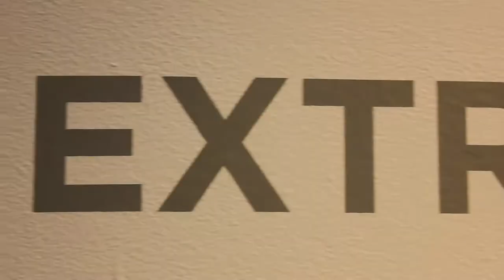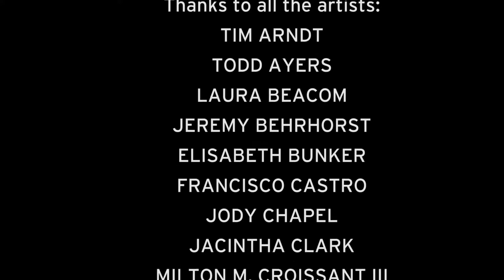CVA Staff Favorite: Amber Micciche & Curtis Tucker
In this week's CVA Staff Favorite, Amber Micciche and Curtis Tucker highlight the work in our 965 Student-Curated Gallery. Developing themes, contacting artists and installing exhibitions in this space gives student curators the opportunity to practice professional skills. Extra Credit is a showcase of work from a fraction of Carlos Frésquez's former students. You can see that Carlos has made a huge impact on the students he has taught over the past 30 years at MSU Denver and many community outreach programs.